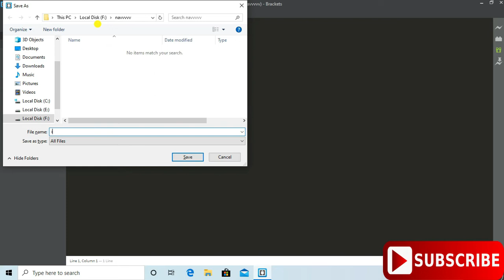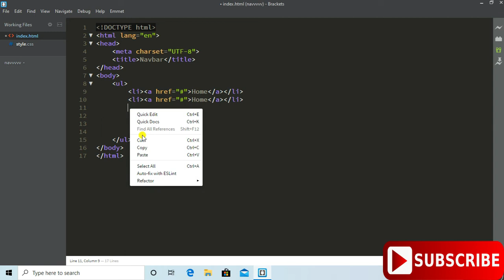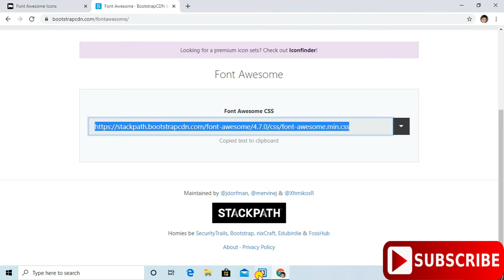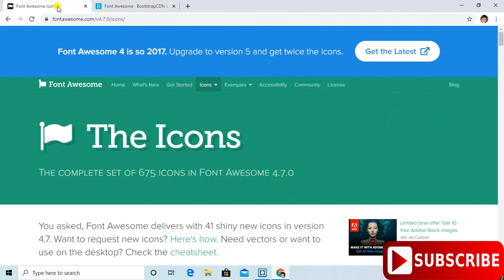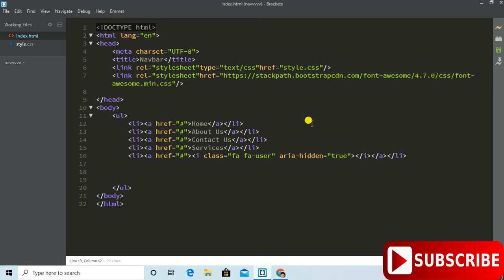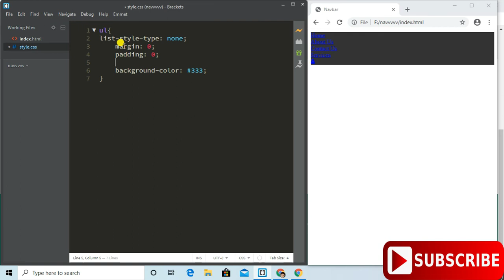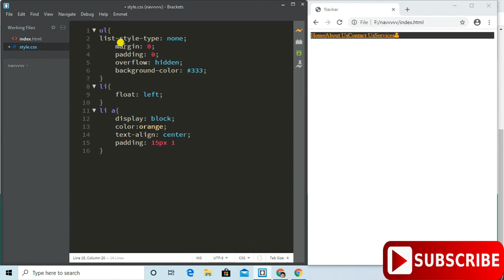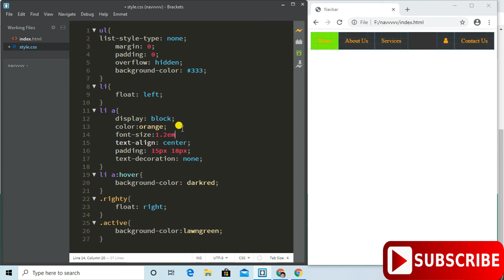How To Create A Amazing Navigation bar using HTML and CSS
in this tutorial we will be created navigation bar using only html and css...